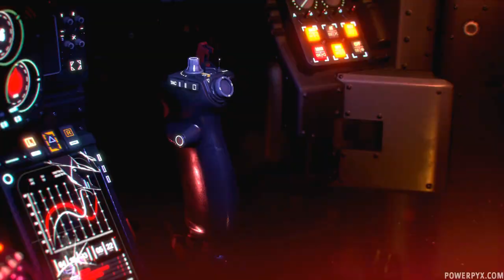Gotham Knights Case 08: Head of the Demon Walkthrough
Gotham Knights Case 08: Head of the Demon Walkthrough (Full Main Mission) including all Subcases:

8.1 - Dangerous Skies - 0:00
8.2 - The Lazarus Pit - 5:31